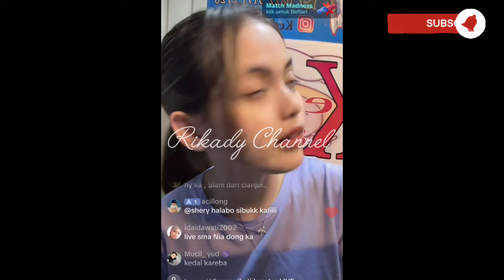PUTRI DAPAT LAPORAN DARI SUAMI‼️So Sweet Yang Lagi Tak Ada Di Sisi Putri🤫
putri Isnari
putri da4
idola Indosiar
puzis
dangdut terkini
idola Indosiar
putri Indosiar
Abdul Azis